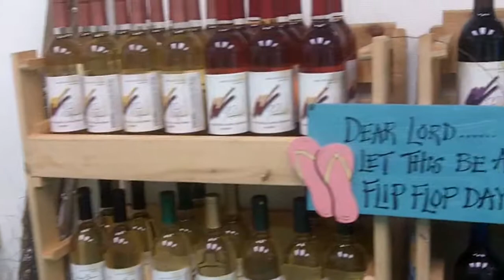A Flavor of Key West in Cocoa FL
We stopped by and met with Louie Morehead, the owner of The Florida Key Lime Pie Company located off 520 in Cocoa FL. This unique shop has an array of food specialties and wines along with their famous pies and desserts.